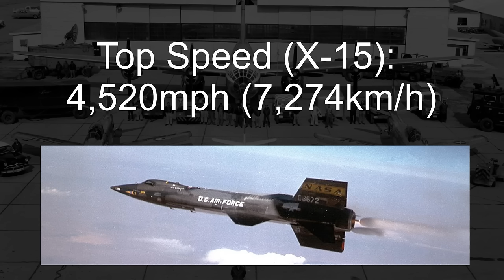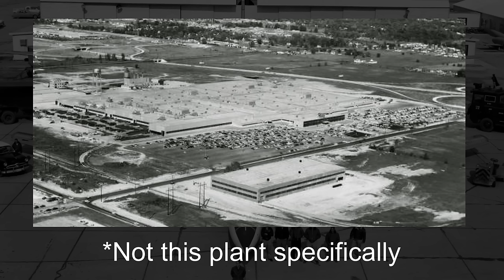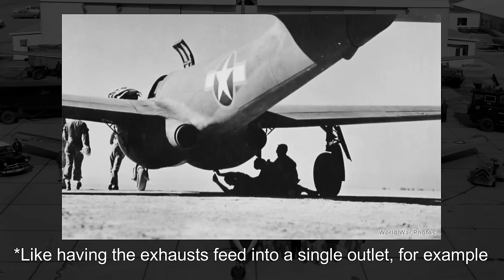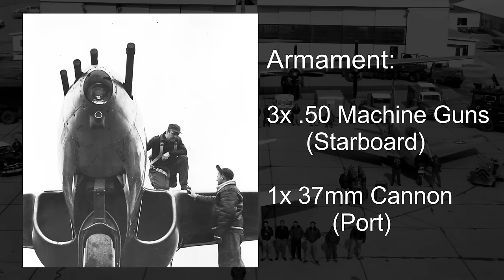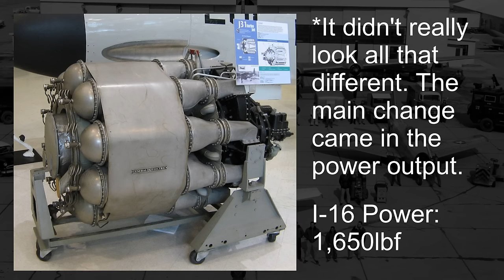America's First Jet-Powered Fighter Was A Dud: Bell P-59 Airacomet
In this video, we talk about the Bell P-59 Airacomet, An early or Mid-World War 2 jet fighter designed by the United States. We first look at why America was comparatively behind the curve on jet aircraft and jet propulsion research as a whole. We then talk about how the United Kingdom contributed massively to America starting research and development into jet aircraft. We talk about early British jets like the Gloster E.28/39 and how it influenced American leadership.

We then look at the almost comedic beginnings of the P-59 Airacomet program, with its secrecy leading to some comedic problems. We talk about the initial testing of the P-59 and how it was, overall, a pretty bad plane. We look at attempted improvements to both the design and engine, and how the overall performance compared to more contemporary fighters like the P-51 Mustang, P-38 Lightning, and P-47 Thunderbolt. We talk about a brief technological exchange program with Britain that led to America receiving a Gloster Meteor jet fighter. We end by looking at the failure of the P-59 to be adopted and how its failure, in essence led to later successes, like with the P-80 Shooting Star.